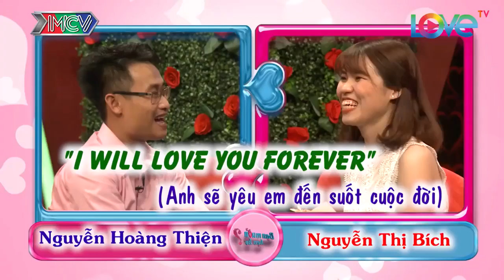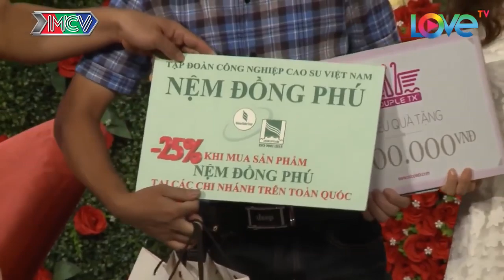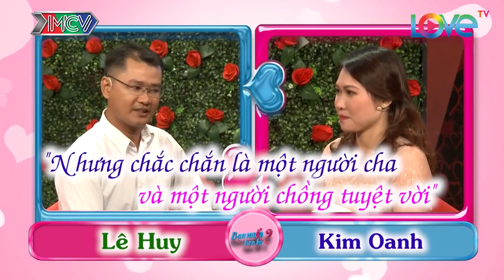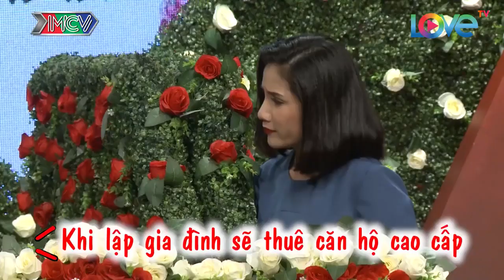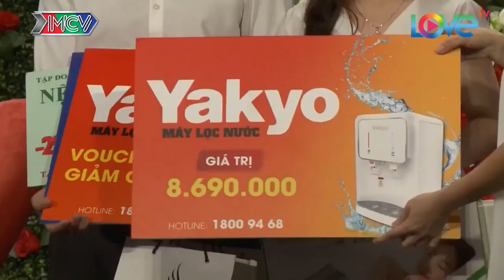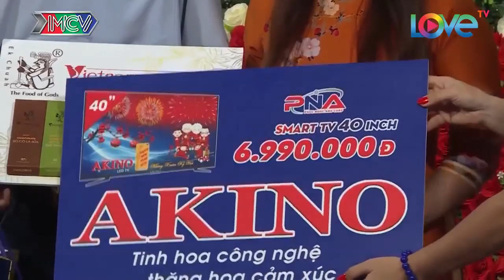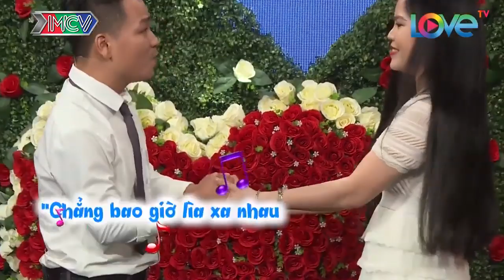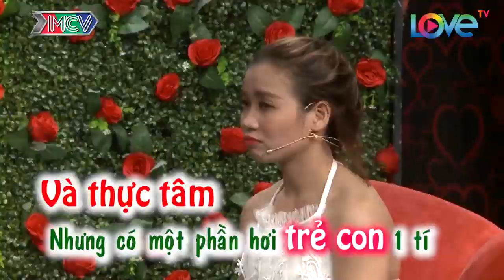💓BẠN MUỐN HẸN HÒ 💓 15/12/2019 😍 QUYỀN LINH - CÁT TƯỜNG 🥳 NGẤT NGÂY NHỮNG CHÀNG SOÁI CA ĐI HẸN HÒ